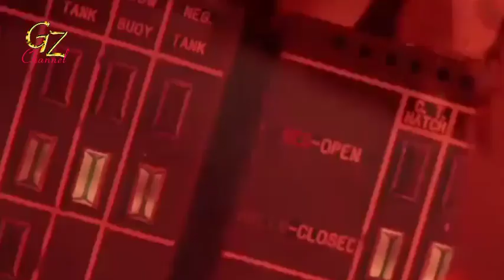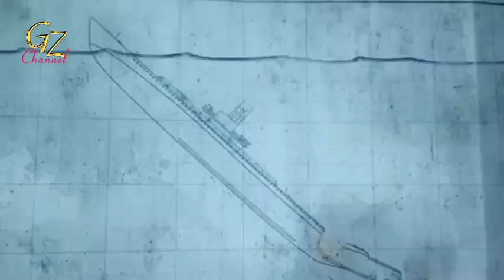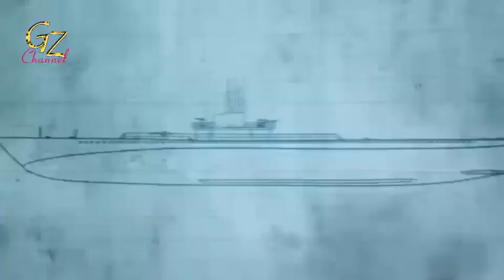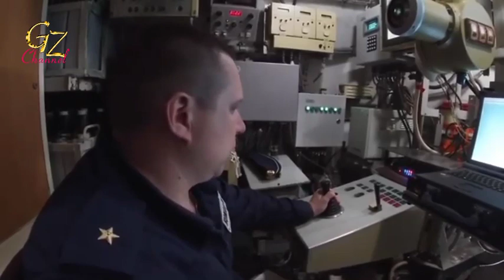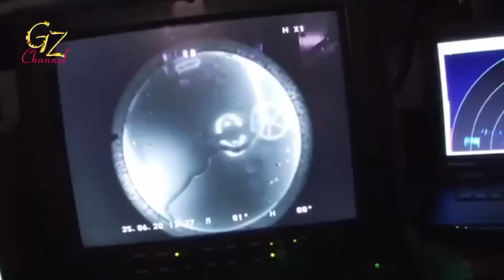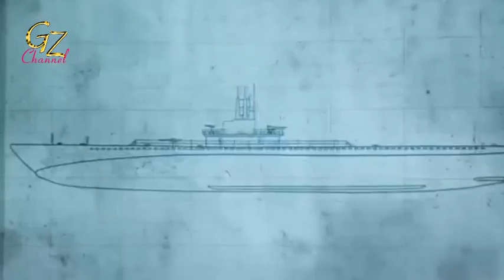Split into 3 parts, Why weren't all the crew saved ?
The existence of the submarine KRI Nanggala-402 has been found.

 But until now it has not been able to be raised to the surface.

 Reportedly this 1977 German-made submarine, is at a depth of 838 meters.

 In addition, the submarine was split into three parts, and the crew was thought to be difficult to rescue.

 Indonesian Navy Chief of Staff, Admiral Yudho Margono said, the submarine KRI Nanggala-402, which was declared sunk on Saturday (24/4/2021), was found to be split into three parts.

 "There are parts of KRI Nanggala, so there KRI Nanggala is divided into three parts," said Yudo in a virtual press conference on Sunday (25/4/2021).

 Yudo explained that the visual contact, of the submarine KRI Nanggala-402 was found at 9:04 WITA, carried out by the MV Swift Rescue ship, after continuing the search carried out by KRI Rigel.

 "Getting visual contact at position 074856, 07 degrees, 48 ​​minutes, 56 seconds South and 114 degrees, 51 minutes, 20 seconds East, which is precisely from datum one, the sinking place of KRI Nanggala, approximately 1,500 to the south, at  depth of 838 meters, "he said.

In the midst of the submarine incident, some of the public also questioned, the fate of the 53 crew members.  Why don't the crew go out and swim, to save themselves from the sinking ship?

 It turns out that the reason is not simple.  Apart from the complex submarine design, the water pressure on the deep ocean floor is the cause.

 So why don't the submarine crew get out of the emergency door, and swim outside to save themselves?

 Reported by TribunJatim.com from Kompas.com, the first thing to know is that submarines, do not have emergency doors, that can be opened freely.

 Submarine doors are much more complicated, than one might imagine, because they are designed to be inaccessible to sea water.

 To replace it, there is a rescue compartment where water, cannot enter this part, because it has an isolation system even though other parts of the submarine have leaked.

 Reporting from the San Francisco Maritime National Park Association, it was in this compartment that the crew members escaped.

 Their chances of survival also depend on the depth, of the water in which the submarines are located.